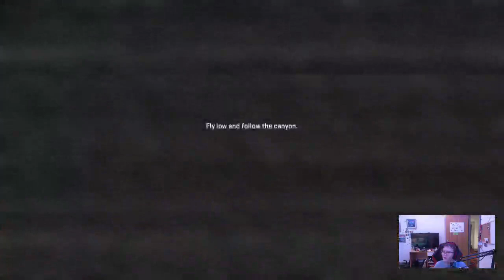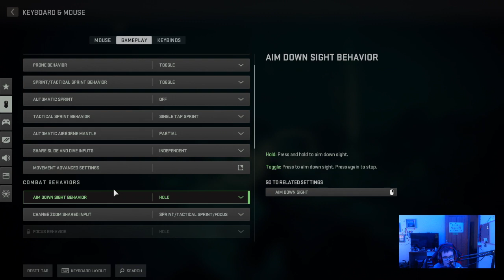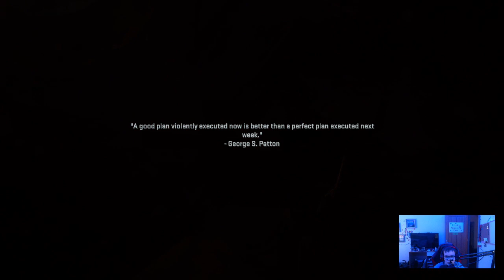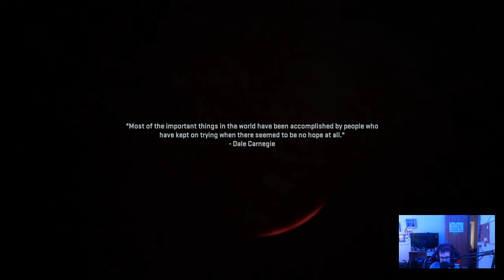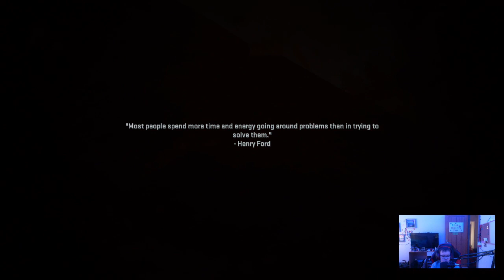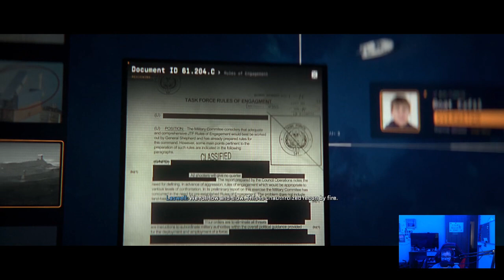Call Of Duty Modern Warfare II Campaign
Hi Guys Welcome Back To The Channel today we will be playing the COD MW II Campaign